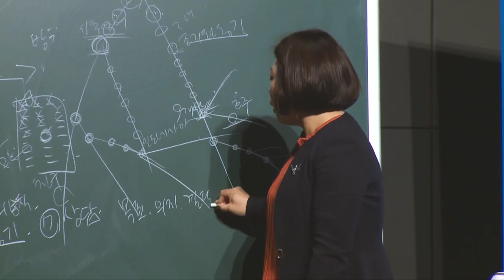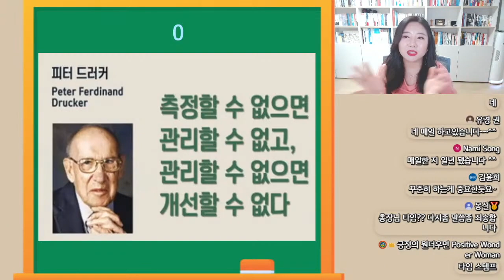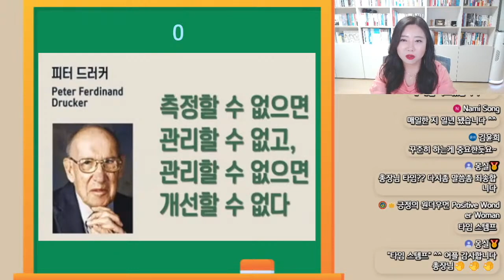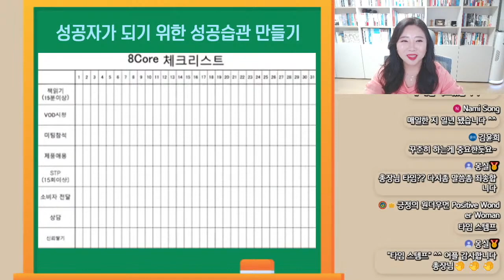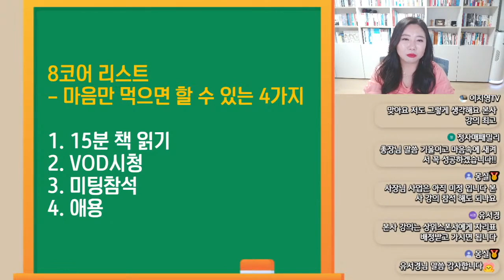긍정의 원더우먼 | 김은혜 | 8코어 리스트 1부 - 1.15분 책읽기 2.VOD시청 3.미팅참석 4.제품애용